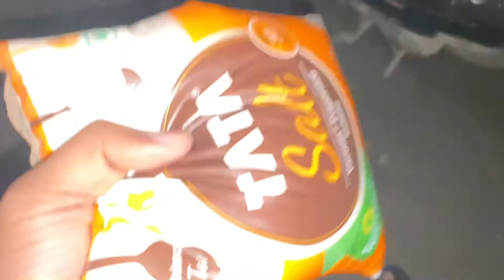My 2nd Vlog Video | Shubham Yadav